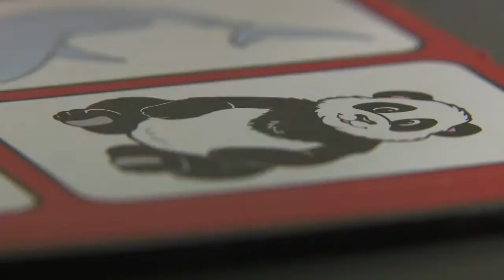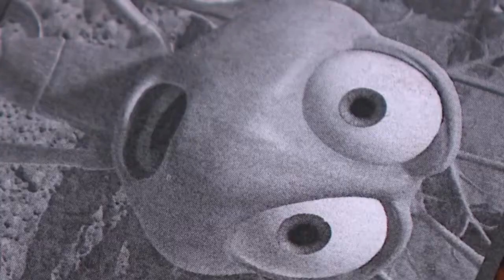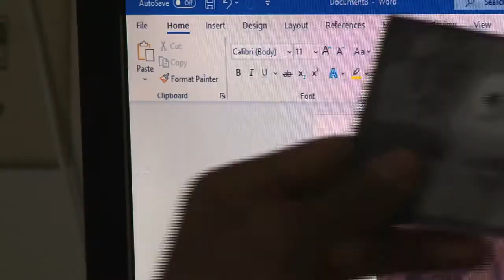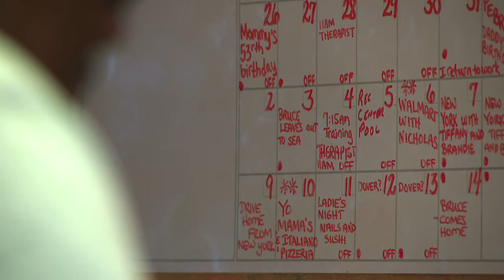Safe at Home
Q1, East Top, News Feature
HM Place, Brandon Graves, WVEC, Safe at Home